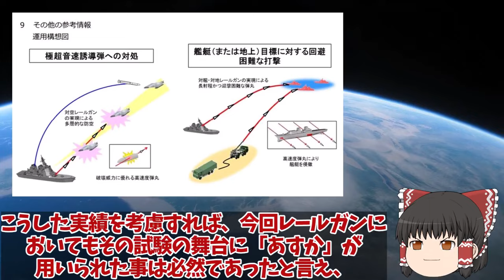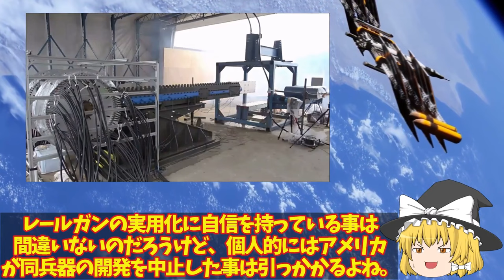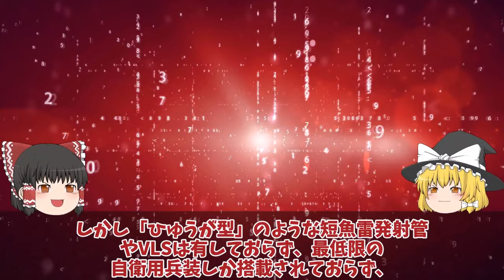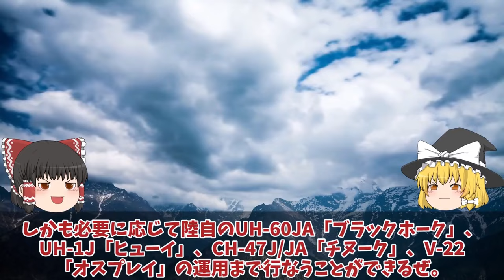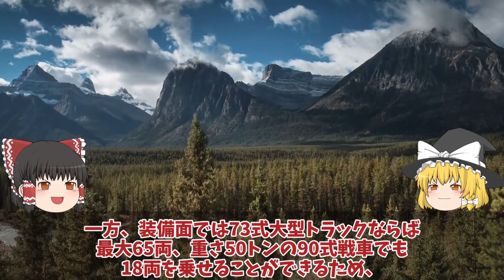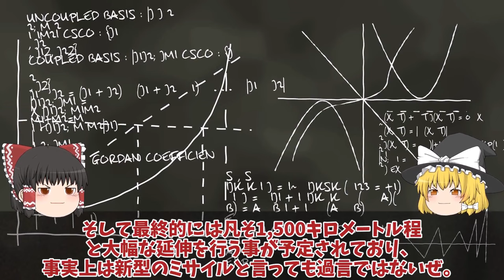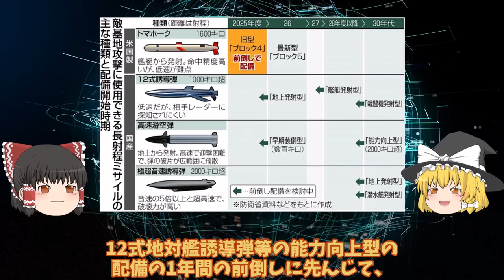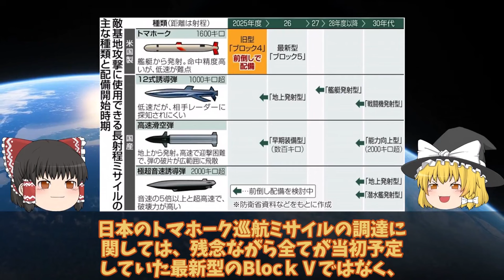【ゆっくり解説・軍事News】【次世代兵器開発】防衛省ついに電磁砲完成量産体制、複数枚の鉄板撃ち抜く日本レールガン！極超音速キラーに国連 【スペシャル・特集】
【次世代兵器開発】防衛省ついに電磁砲完成量産体制、複数枚の鉄板撃ち抜く日本レールガン！極超音速キラーに国連　【スペシャル・特集】

1防衛省ついに電磁砲完成量産体制、複数枚の鉄板撃ち抜く日本レールガン！極超音速キラーに国連震える？

2防衛省ついに次期空母建造発動護衛艦ひゅうがといせ無人機空母か！いすもとかがのF35B艦載はマジでヤバい？

3三菱ついに本気で12式完成間近トマホーク一年前倒しで12式もか！反撃能力強化で台湾有事備える？